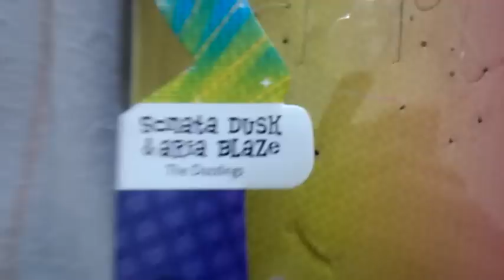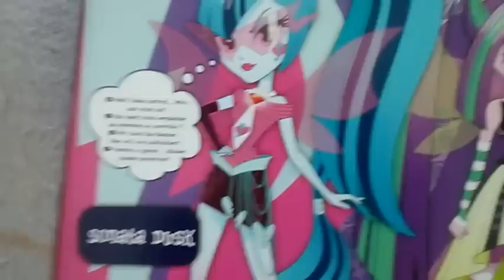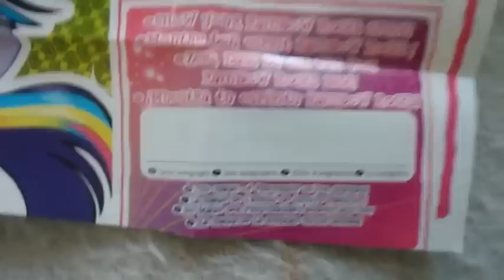Соната и Ария - Малкото Пони Момичетата от Екуестрия Дъгата е Върхът - Ревю